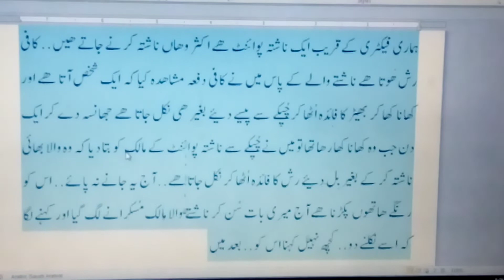Musalman Bhai key zaroorat ko pura kernay ka ajr o sawab